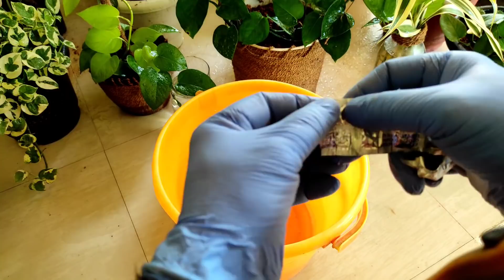മണിക്കൂർകൊണ്ട് മണി പ്ലാൻറ് വേര് പിടിച്ച് പെട്ടെന്ന് വളരും Money plant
MALANAD WIBES OUR SECOND CHANNEL

നിങ്ങളുടെ Nursery: Farm: Shop: HOME GARDENING നിങ്ങളുടെ വീട് Video ചെയ്യാൻ  താല്പര്യമുള്ളവർ Whatsapp മാത്രം ചെയ്യാം 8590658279 നിങ്ങളുടെ പൂന്തോട്ടം എനിക്ക് ഫോട്ടോ അയച്ചു തരൂ❤❤❤❤❤❤❤🙏

  please follow malanad wayanad on Instagram and facebook